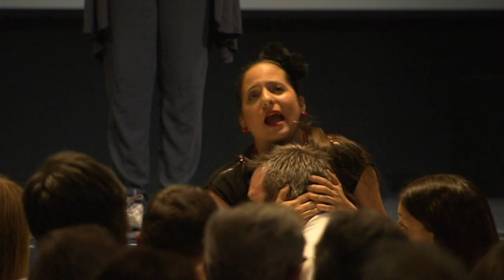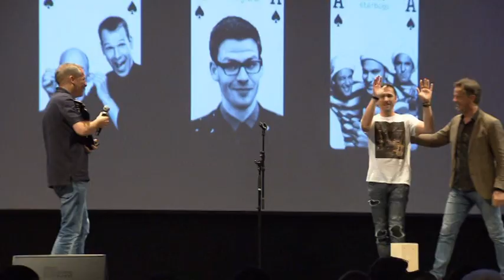vorarlberg heute | goldener apfel | 2017